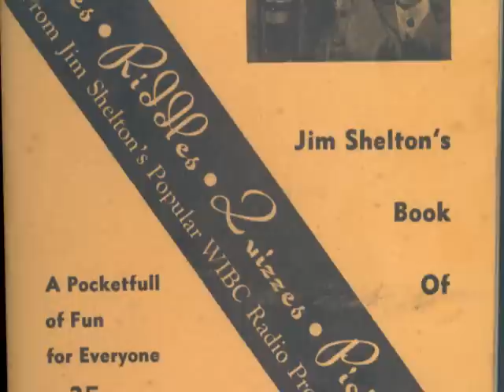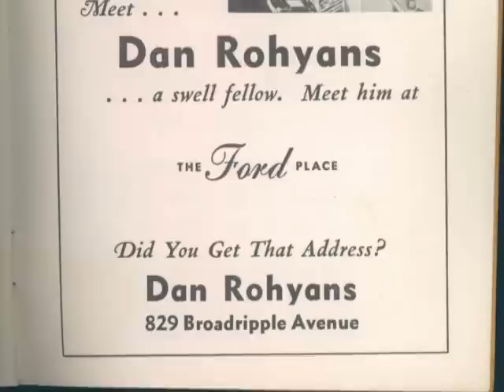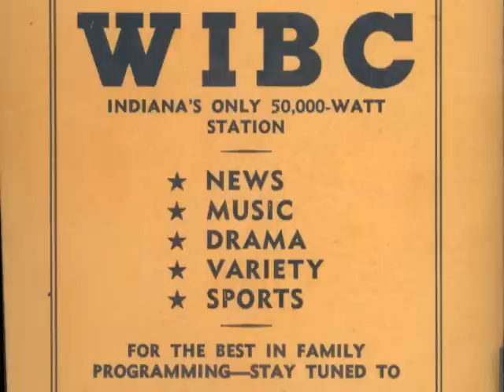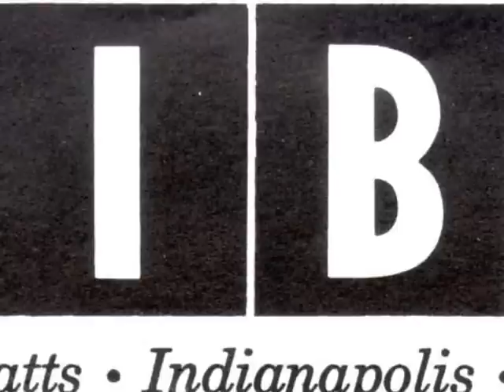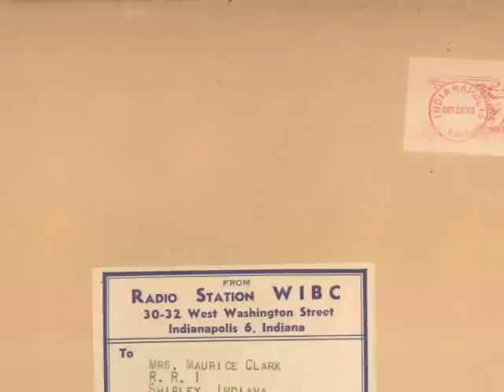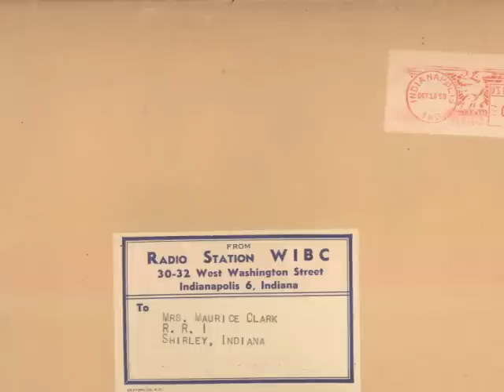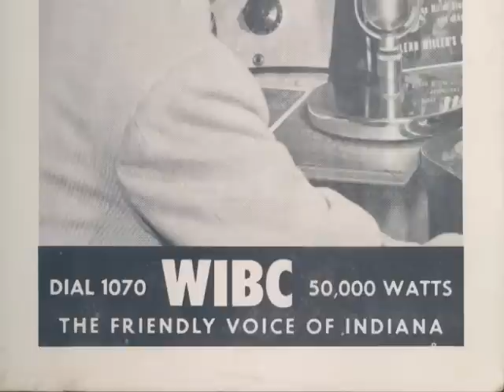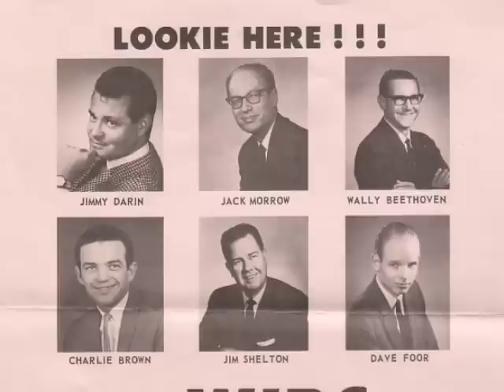1070 WIBC Jingles 1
Here is another assortment of Jingles from 1070 WIBC Indianapolis, Indiana.    These saw airplay probably in the 1950s or early 60s